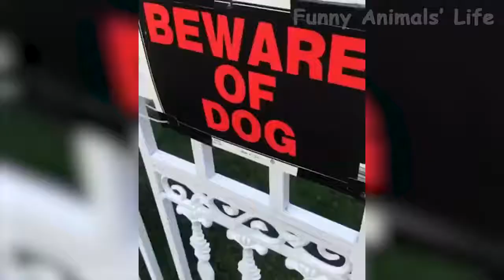Funny Cats joy cat And Dogs dog Videos Try Not To Laugh Challange 🤣🤣🤣 2021